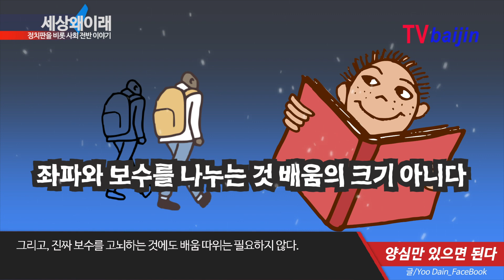데모 공로 넉넉한 인생에 머리 조아리는 지식인들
좌파와의 특별한 접점도 없는 잘 배웠다는 인간이 좌파 짓에 동조한다는 것은 도저히 이해할 수도 수긍할 수도 없다. 설령, 그것이 직접적인 돈이든 돈으로 환산할 수 있는 무엇이건 간에, 잘 배운 것이 바르고 선한 행동으로 나타나지 못한다면 그것은 무 쓸모 무의미를 넘어 '악행'이 아닐까? (후천성)
_ Yoo Dain